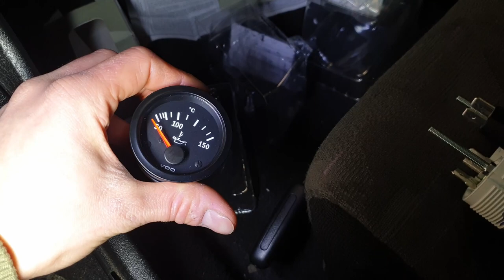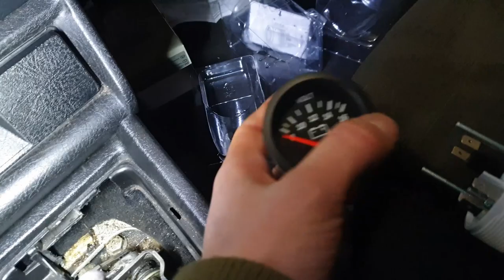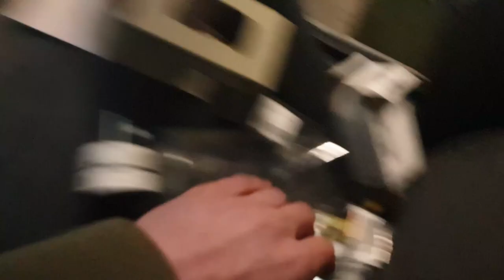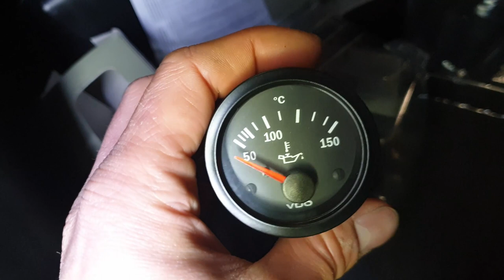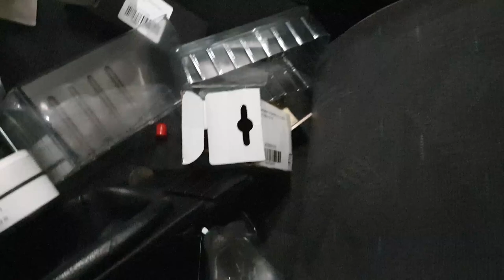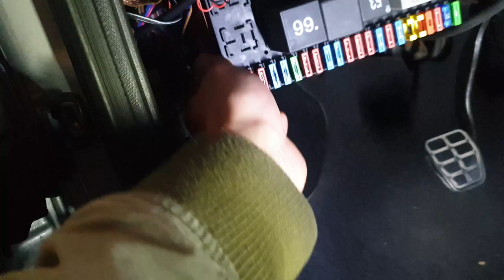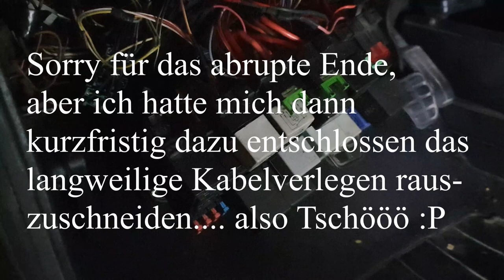Golf 2 VR6 Zusatzinstrumente von VDO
Tachchen, hier mal ein Video von einem weiteren Projekt, wo ich mal grob erkläre wie die VDO Zusatzinstrumente angeschlossen werden. Weitere Videos zu diesem wunderschönen KFZ folgen selbstverständlich :-*